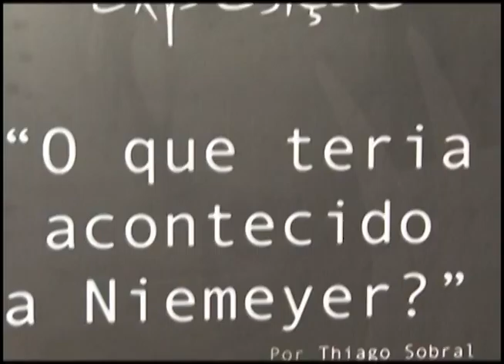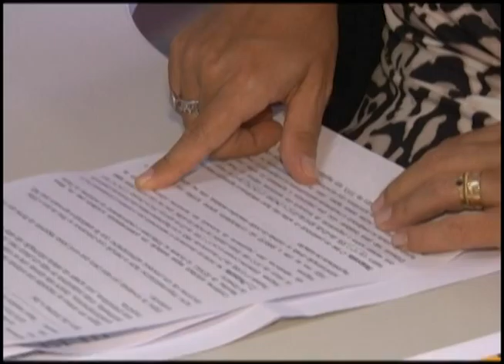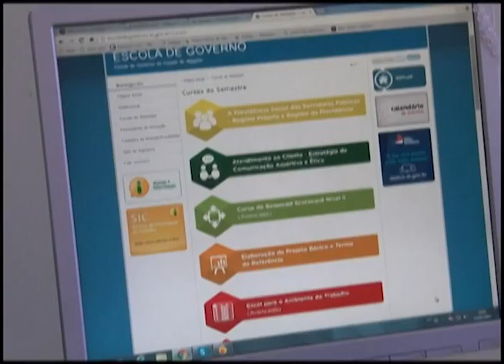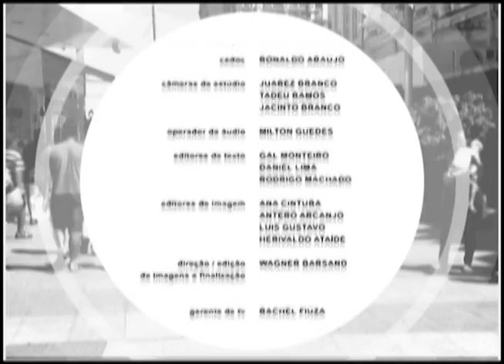Programa Pauta Especial - 01.03.16 (BL2)